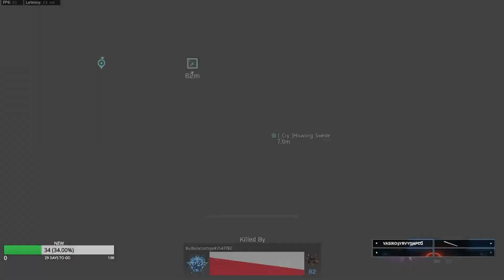Almost Got It Can't Believe The Ending Warzone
Just a few friends enjoying some gaming time, having fun, getting frustrated at times (hehe)and streaming.